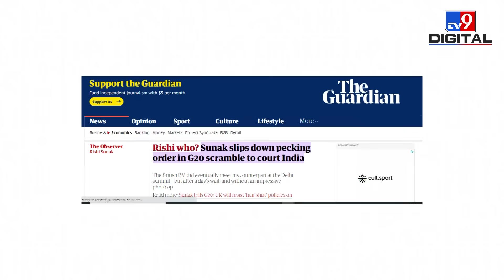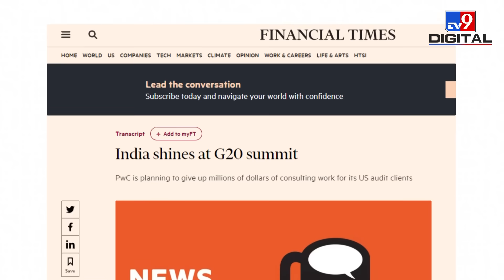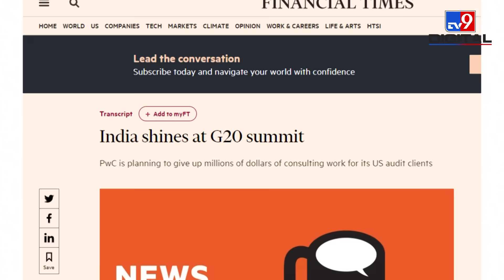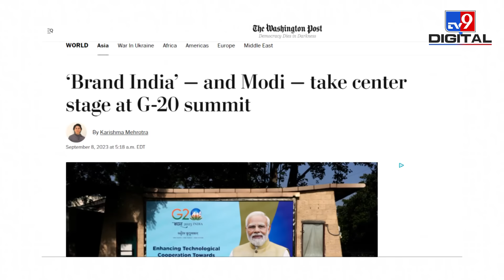Foreign Media on G20 Summit: Biden, Sunak , PM Modi को लेकर क्या बोली विदेशी मीडिया? | The Guardian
भारत में हुए जी-20 शिखर सम्मेलन की गूंज पूरी दुनिया में है. सम्मेलन में शामिल होने के लिए अमेरिका समेत दुनिया के कई ताकतवर देशों के नेता दिल्ली पहुंचे. दुनियाभर में इसके सफल आयोजन की चर्चा हो रही है. यहां तक कि पड़ोसी मुल्क पाकिस्तान में भी लोग भारत की बढ़ती क्षमता का अंदाजा लगा रहे हैं.

Producer: Akanksha Mishra
Editor: Sandeep Dixit